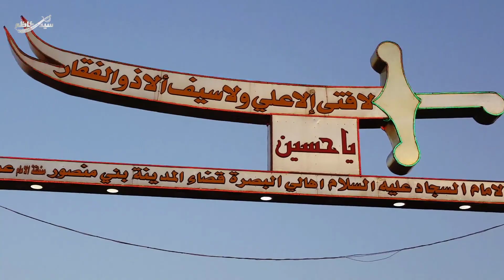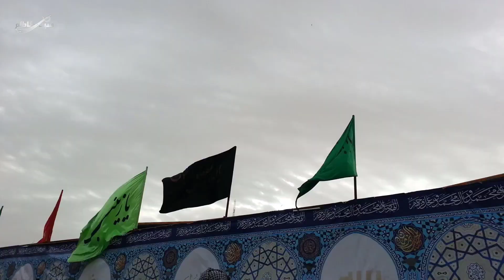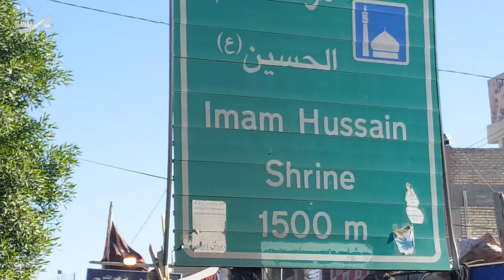The Arbaeen Walk | Timelapse 5 Minutes | Najaf to Karbala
The Arbaʽeen Pilgrimage, or the Arbaʽeen Walk, is the world's largest annual public gathering. It is held at Karbala, Iraq at the end of the 40-day mourning period following Ashura, the religious ritual for the commemoration of martyrdom of the grandson of Prophet Mohammad and the third Shia Muslim Imam, Husayn ibn Ali's in 61 AH (680 AD). He is believed to transcend all cultural boundaries and be a symbol of universal freedom and compassion.Anticipating Arbaʽeen, or the fortieth day of the martyrdom, the pilgrims make their journey to Karbala on foot, where Husayn and his companions were martyred and beheaded by the army of Yazid Laeen in the Battle of Karbala.
The number of participants in the annual pilgrimage reached 40 million or more by 2019, 2020 .On the routes of the pilgrimage, food, accommodation and other services are provided for free by volunteers.Some of the pilgrims make their journey from cities as far as Basra, about 500 kilometres (310 mi) away by road.
During the pilgrimage "copious supplies of food, small clinics and even dentists are available for pilgrims and they all work for free. The care of pilgrims is regarded as a religious duty." Along the roads to Karbala, many mawakibs (tents) are devised with the aim of providing "accommodation, food and beverage and medical services", and practically anything else the pilgrims need for free.

The pilgrims carry flags of different color but the black flag of mourning for Imam Hussein is by far the most common. They also decorate "permanent brick buildings and temporary tents which are used for praying, eating and sleeping along the three main routes leading to Kerbala".Seven thousand of such mawakeb were set up in city of Karbala in 2014.Besides Iraqi mawakibs, which are unofficially organized, there are some Iranian ones which are less "specifically targeted" but pilgrims are from various regions.

Ali Moamen, Academic and former director of Al Najaf Satellite TV Channel, said:

What is interesting about this human crowd is that all society segments take part in it. Despite its religious character, nonreligious people also participate in it, in addition to illiterates and holders of high academic degrees, and ordinary people and leaders of the country.

According to Sayed Mahdi al-Modarresi, writing for The Huffington Post:

Arbaʽeen should be listed in the Guinness Book of World Records in several categories. The biggest annual gathering, longest continuous dining table, largest number of people fed for free, largest group of volunteers serving a single event, all under the imminent threat of suicide bombings.

The ritual has been described as "an overwhelmingly powerful display of Shia belief and solidarity".

1. Timelapse of Arbaeen Walk
2. Walking from Najaf to Karbala
3. Servants of Imam Hussain
4. Children Serving Zayireen
5. Amazing Display of Food Service
6. The Walk of Allegiance
7. Love of Imam Hussain
8. Largest Gathering of the World
9. How Pilgrims are Served in Karbala
10. Ultimate Journey of Love
11. Ishq e Hussain
12. خادم زائرین
13. اربعین حسیی
14. اربعین کربلا
زائرین کی خدمت
اربعین کربلا
پیادہ نجف تا کربلا
مشاية الابعين

Video was recorded on 24th,25th, 26th,27th October 2018.
Manqabat in the background : Chalte Chalte by Meesum Abbas

Ya Ali Ya Husain ع

Syed Kazim is founder of Fikar e Hussain Network. Passionate about spreading the words about greatest saviour of humanity Imam Husain (a.s) and knowledge about Mohammad o Aale Mohammad (a.s).